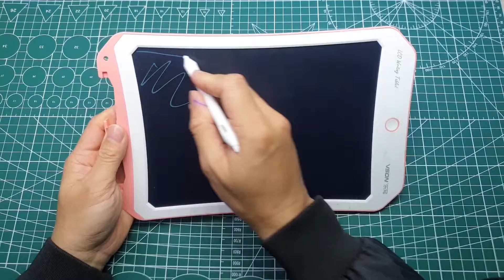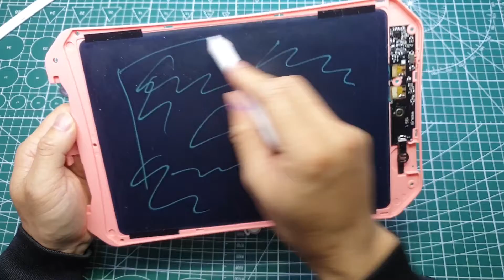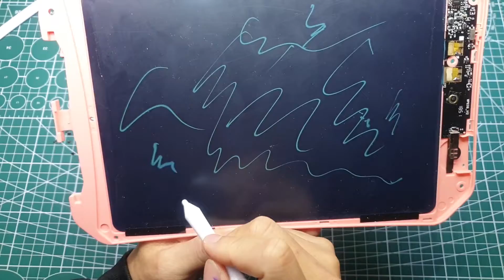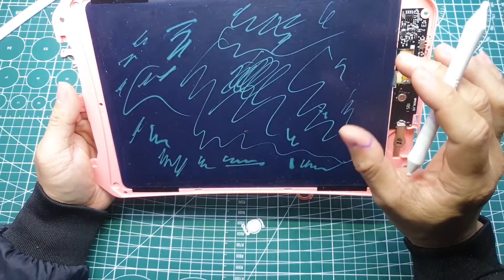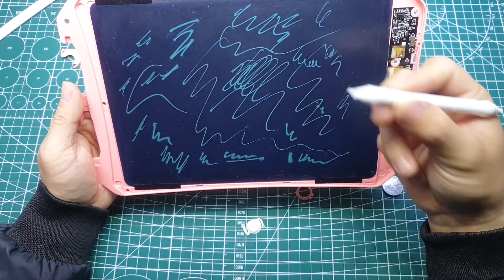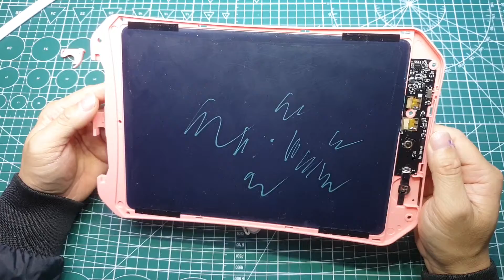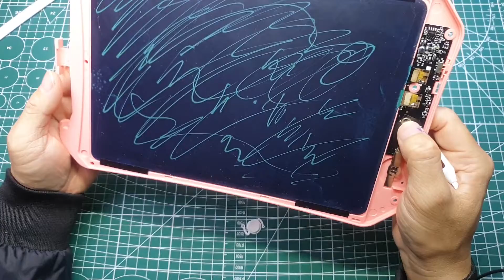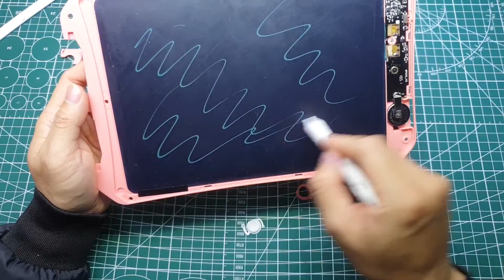Tháo tung bảng viết thông minh và thật bất ngờ bên trong